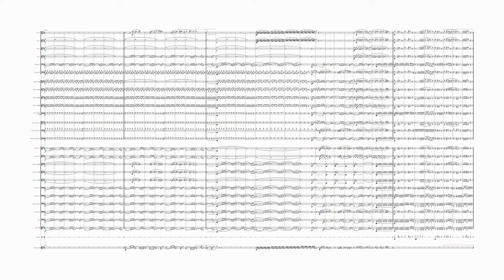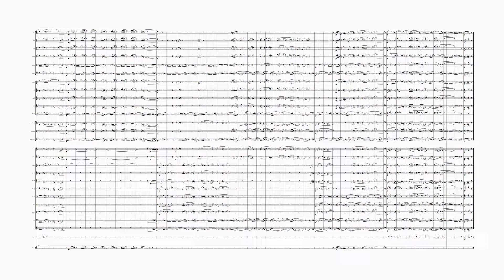Don't Stop Believin' for Concert Band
Journey's Classic , Don't Stop Believiin'
arranged for Concert band.
Definitely the finished article now, I've just done a few subtle changes you all three trumpet parts, messed about with the odd dynamic and I'm finally happy with this arrangement.